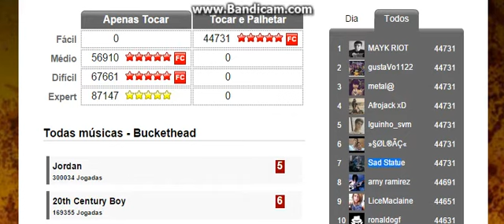20th Century Boy por Buckethead - T&P Fácil - 44731 pts.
Primeiro empate de level 6 no TP :D